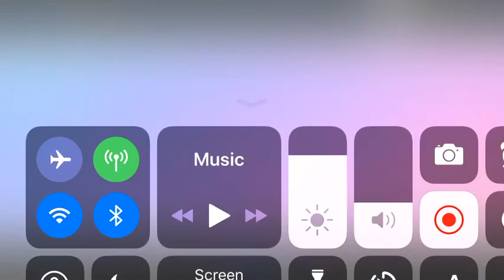Say my name meme||Ft.Yuuto||credits in desc